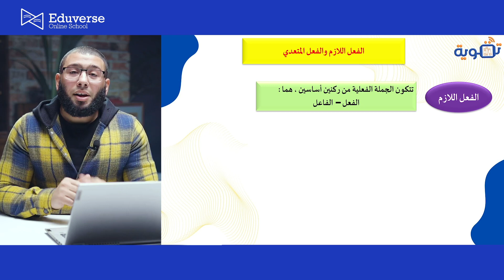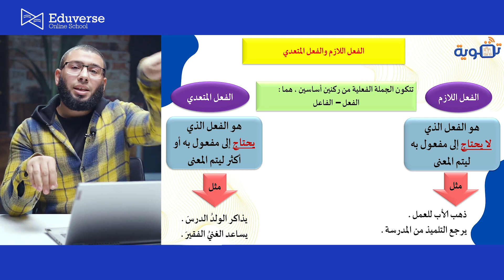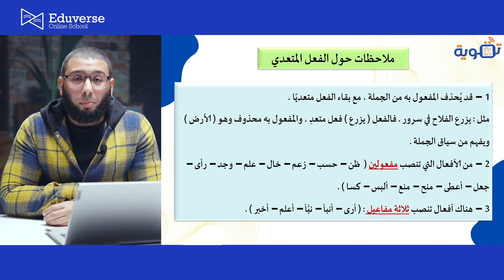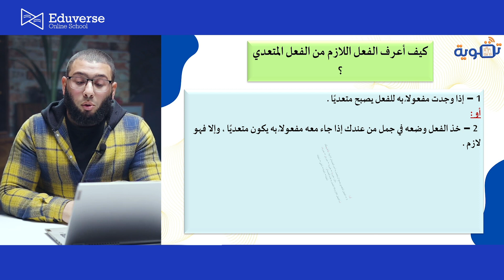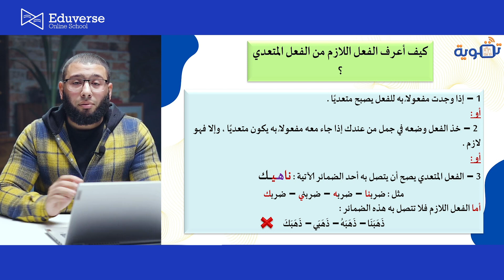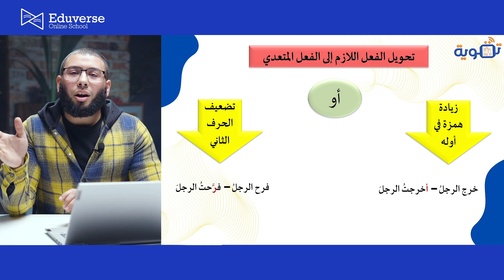الصف الأول الإعدادي | القواعد النحوية | الفعل اللازم والمتعدي | مادة اللغة العربية - الترم الثاني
شرح الفعل اللازم والمتعدي قواعد نحوية ، لغة عربية الصف الأول الإعدادي الترم الثاني 2023